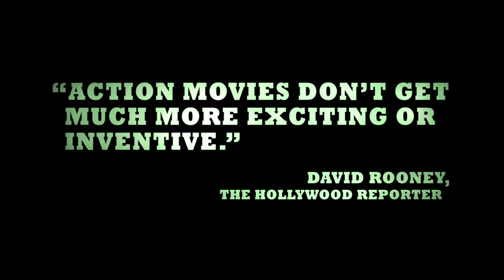The Raid: Redemption Trailer 2011 HD.mp4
A SWAT team becomes trapped in a tenement run by a ruthless mobster and his army of killers and thugs...